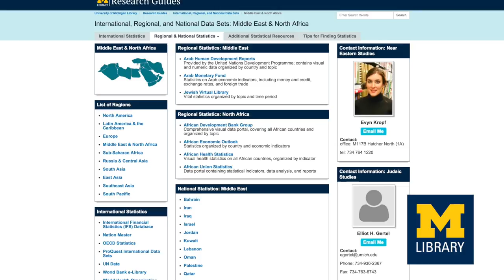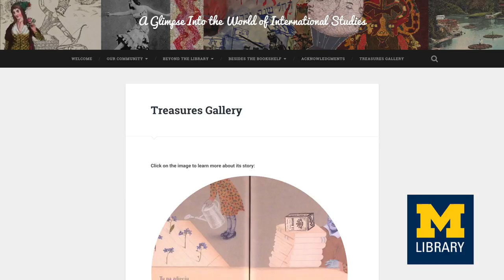Michigan Library Scholars | Summer 2015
Visit the Michigan Library Scholars web page today to learn more about our undergraduate summer internship program.